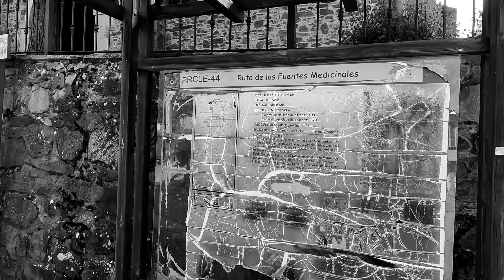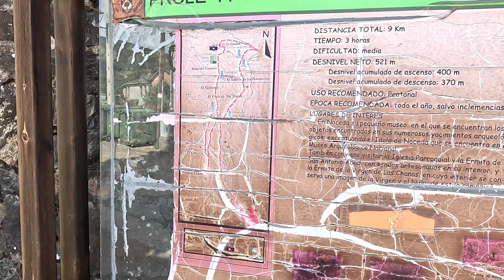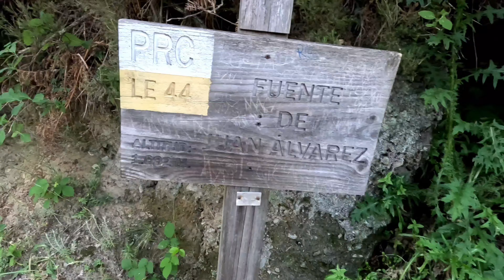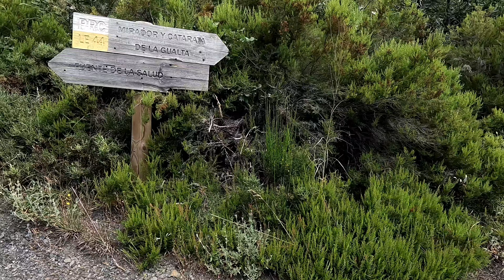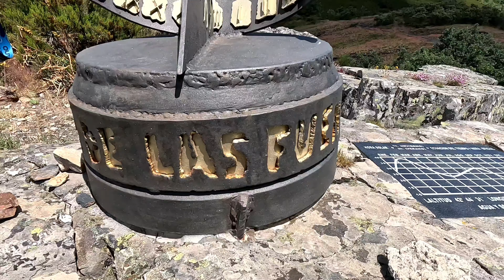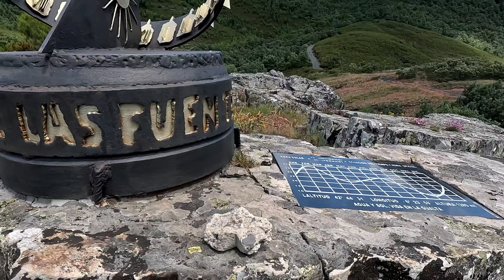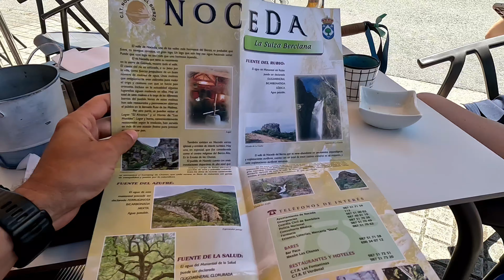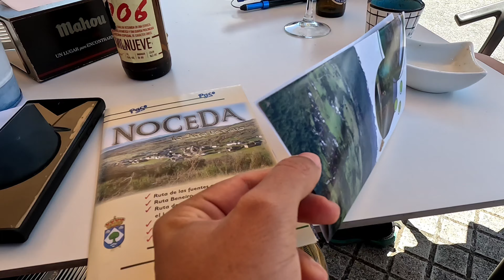Las fuentes Medicinales de Noceda, León.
Bonita y fresquita ruta por la comarca del Bierzo en León. Una ruta sencilla con un monton de cascadas y bastantes tramos por sombras, que para verano puede ser una opcion muy acertada.